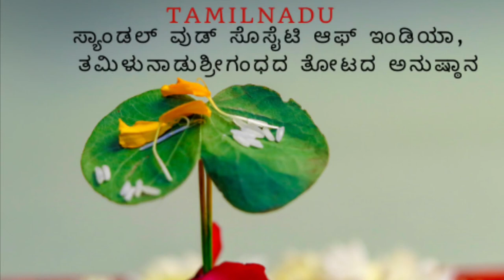Sandalwood and Red Sanders Journey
Look at the high density planting , zig zag method that doubled the total number of plants in 20 acres of land. High temperatures and shortages of water has no relevance here. Wonderful to visit such plantations created in-house.